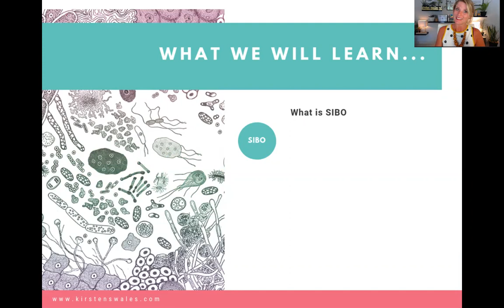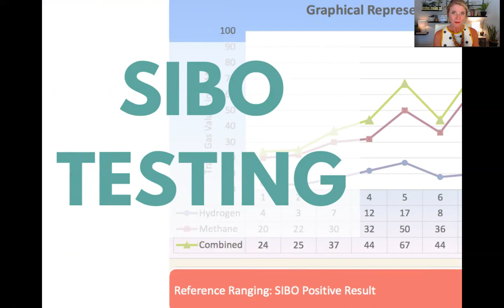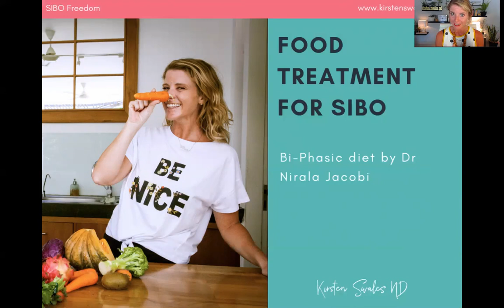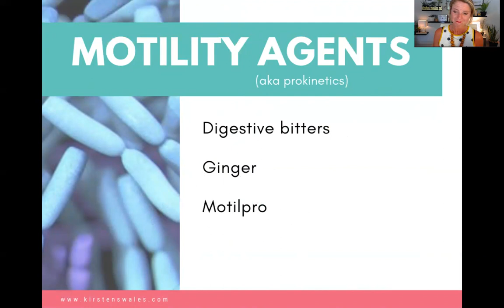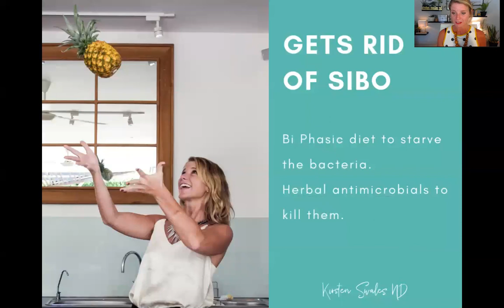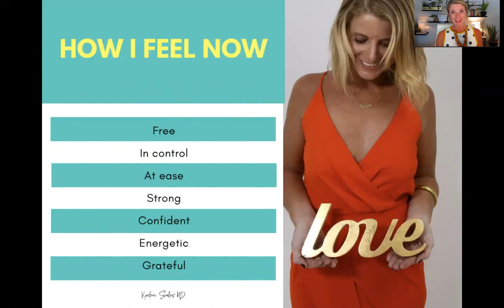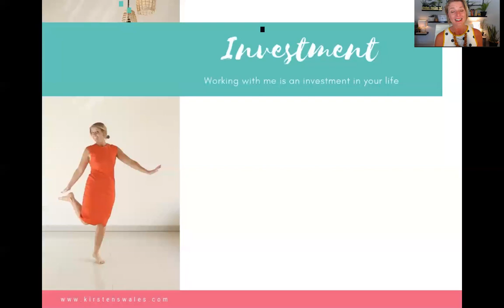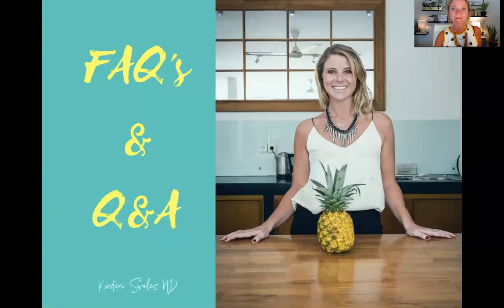How to finally get Freedom from SIBO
SIBO Freedom!

Food freedom!

If you've had (have) SIBO you'll know how all consuming it can get.

I know when I had SIBO I felt so isolated.  So alone in my struggles.

I felt like a prisoner in my own body.
I felt like a prisoner in my own home.
I felt like a prisoner in my own life!

In this presentation I take you through my favourite treatments for SIBO and show you how you can get SIBO Freedom too!

Next "SIBO Freedom" group coaching program will be in April 2020.

Spaces limited to 20.

It's SO worth sorting out your digestive issues.

What will your life look like in 5 years time if you don't?

10 years time?

20 years time?

What COULD your life look like if you do?!?!?!

You're worth investing in.

x

*UPDATE*

Hello Lovelies!

Just a note to say that I am no longer offering the 15 minute consults that are mentioned at the end of this video. I found they just weren't effective as I really need more time to gain the necessary information to fully assess how to treat you best. I now offer a full hour intake session which is way more beneficial for both of us 😊

If you would like to book a 1 hour consult with me, click on this

Kirsten